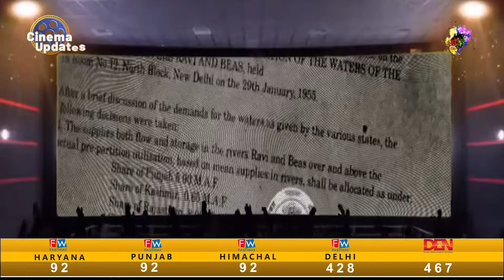Masoom Sharma ने Sidhu Moose Wala के SYL गाने का जवाब दिया SYL Haryanvi से I Cinema Update 2022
watch latest music industry news on our channel Haryana Beats.
Haryana no.1 music channel.
editor-  Tushar Dabas
Anchor- RJ Gaurav Tinna